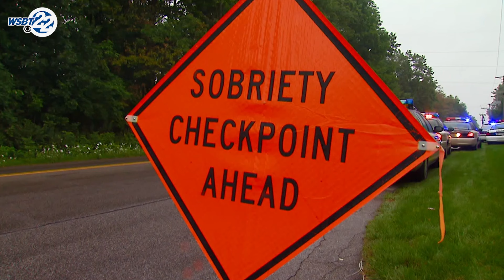Michigan officers fight impaired driving with "Drive Sober, or Get Pulled Over" program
In 2023 there were more than 11,000 crashes involving alcohol or drugs that resulted in more than 500 deaths according to the Michigan Traffic Crash Reporting System. The "Drive Sober or Get Pulled Over" program aims at reducing the number of serious and deadly accidents caused by impaired driving across the state.